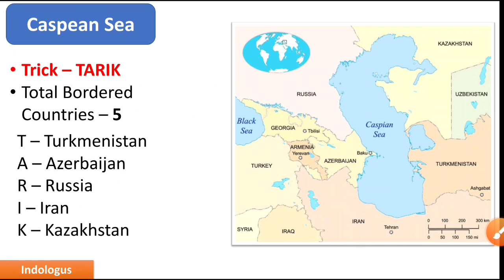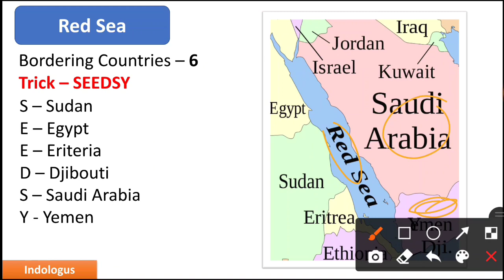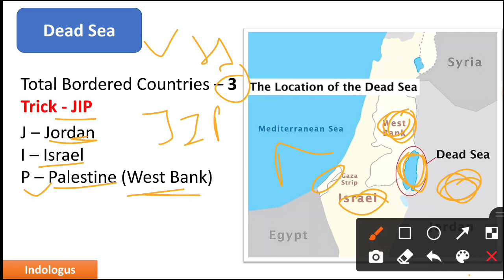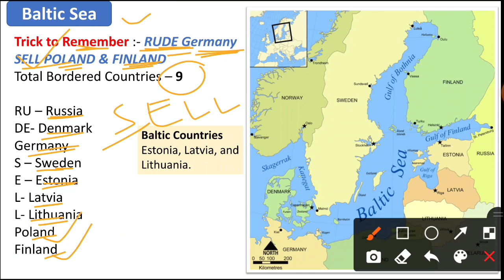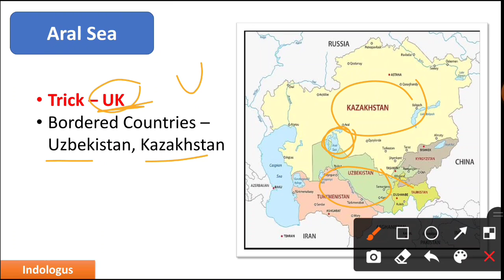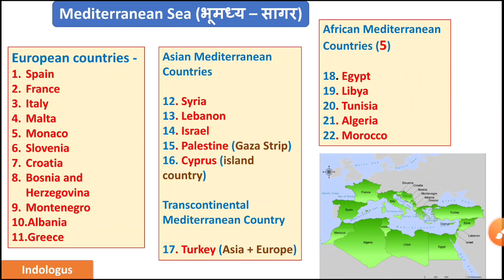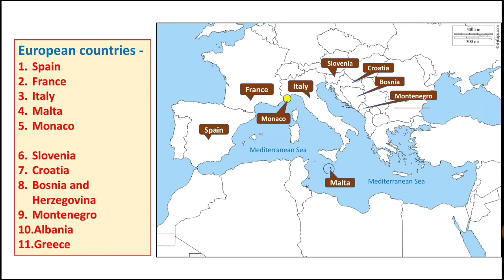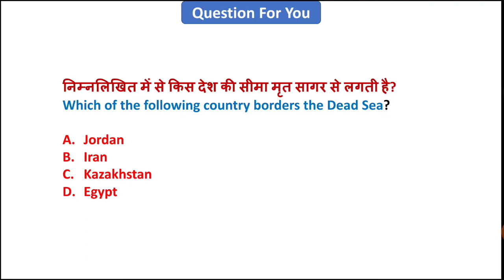Important Seas & Surrounding Countries | Seas Of The World | World Geography Map | Gk Tricks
Important Seas & Surrounding Countries | Seas Of The World With Map | World Geography Map |

important seas

seas and oceans

important seas of the world

important seas of the world upsc

important seas and surrounding countries

upsc

important seas of the world upsc 2022

important seas of the world upsc drishti ias

important seas and straits in the region

important seas and oceans

important seas

important sea routes of the world

important sea ports

seas and oceans of the world

seas and oceans of the world khan sir

seas and oceans of the world in telugu

seas and oceans name in english

seas and oceans addon minecraft

seas and oceans usborne

seas and oceans song

seas and oceans are full of water on earth

seas and oceans in india

seas and oceans are the home of many
aquatic animals

important straits of the world

important straits of the world trick

important straits of the world by khan sir

important straits of the world upsc

important straits of the world parcham

classes

most important straits of the world

all important straits of the world

important straits of the world map

important straits of the world in hindi

important straits of the world upsc map

jaldamrumadhy

jaldamrumadhya kya hai

jal damru madhya in hindi trick

jal damru madhya by khan sir

jal damru madhya kya hota hai

jal damru madhya trick

jal damru madhya in hindi

jaldamrumadhya

jaldamrumadhya kya hota h

indologus

country and capital and currency by crazy g

indo logus

days and theres 2022

indologis

all index 2022 india rank current affairs 2021

index

global index 2022

cm and governor of india 2022 important books and authors 2021

2022 index ranking

2022 sports current affairs

brand ambassador

important days

government schemes

ranking index 2022

players name

international organizations

oscar 2022

2022 index